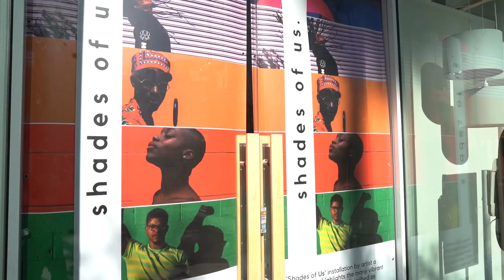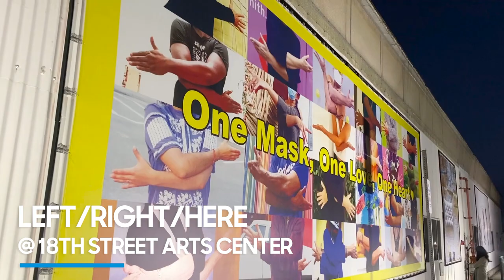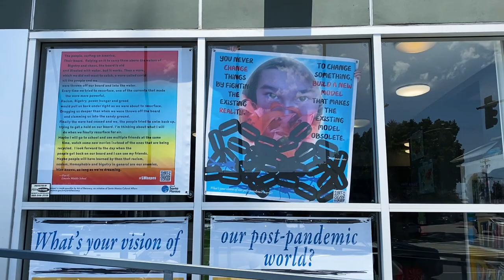Art of Recovery Year in Review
An overview of the first year of the City’s Art of Recovery initiative and its goals, featuring a handful of implemented projects.